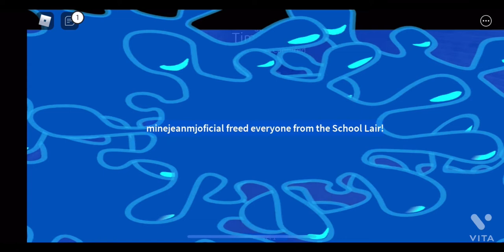BOLIDS BASIC MATH SCHOOL GAMEPLAY (bad)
A long video after a long time 🧢

Rate -1tril out of 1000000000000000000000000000👍🏻